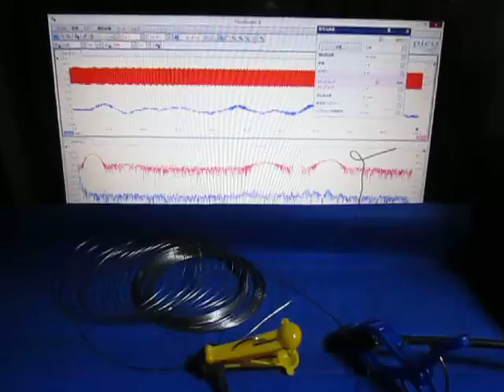超音波プローブによる発振制御システム（表面検査の基礎実験） ultrasonic-labo